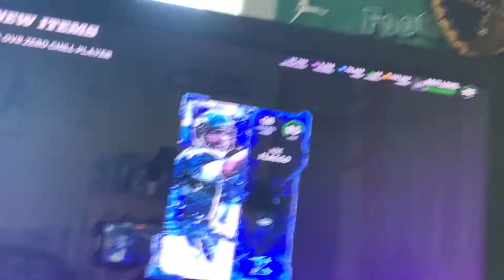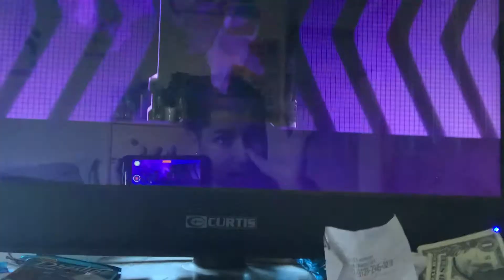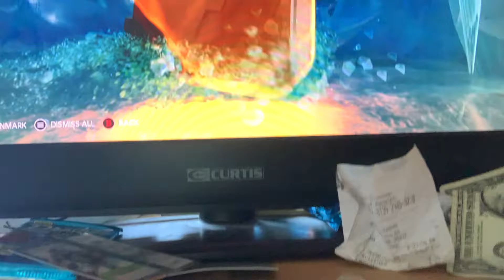Madden 22 the best coin making method ever! I made 1 million in an hour!